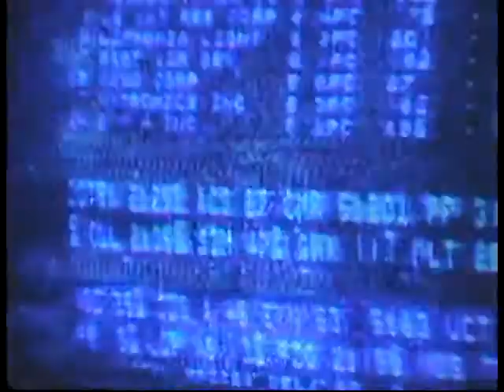Psychedlic Movie by Brian Catanzaro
Conceived, shot and music created when I was 15 and 16 years old. Done in 2 locations, Rutherford and Wayne, NJ, aftermy family moved. circa 1968 and 69. Completed Jan 2013.